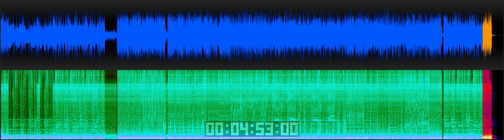Cephalic Carnage -08- Dimensional Modulation Transmography - Misled By Certainty [2021 FAN REMASTER]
This is test version A. Leave feedback about if the sub/kicks are too much. I might take these down and try again. Cephalic Carnage has always been about the sustained sub-bass tones, but IMO struggled to fit them into their spectrum at the loudness they liked. This is an attempt to restore that premise.